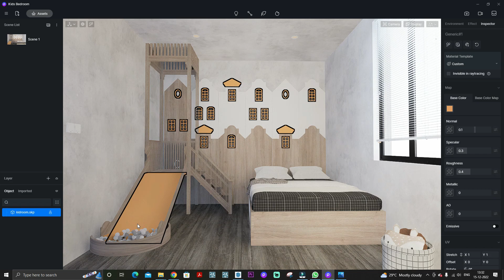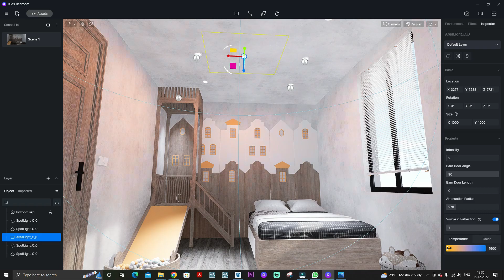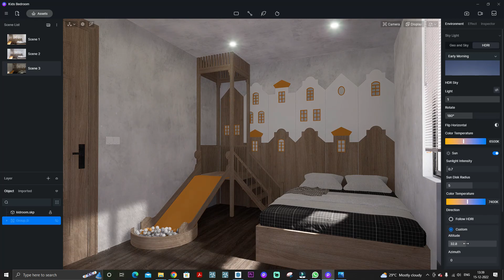TIME-LAPSE: How To Render an d5 render Kids Bedroom Interior Design Scene In 5 Minutes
In this video, We will share with you some time-lapse-making of a Kids Bedroom interior design space rendered  in very advanced ray tracing software which gives stunning renders for architectural visualization   @D5Render

Animation By     @RenderingArtists     ✅